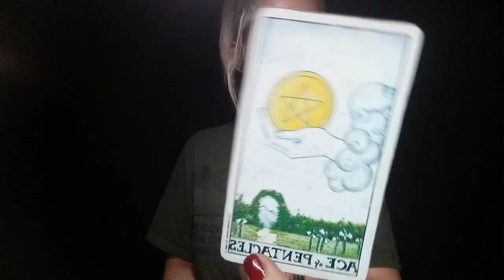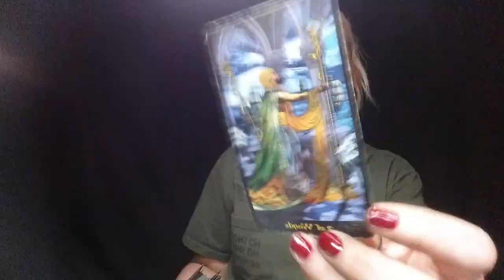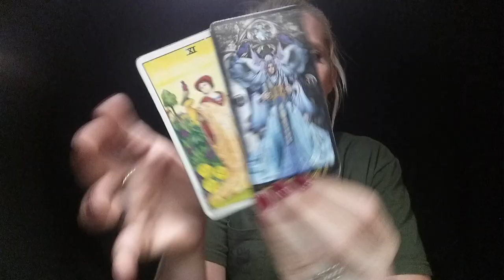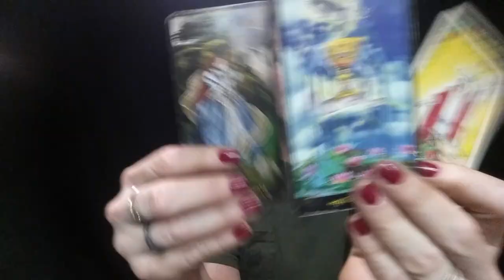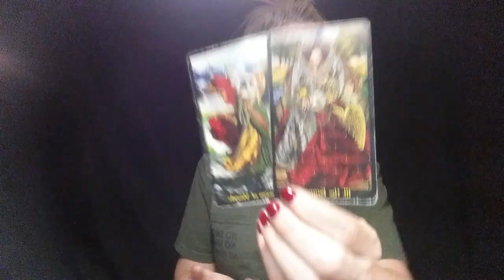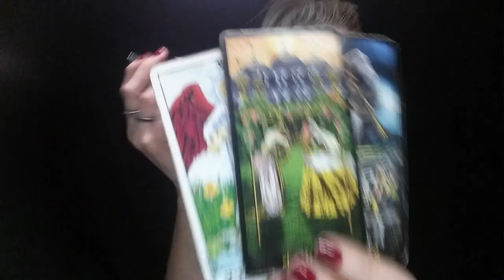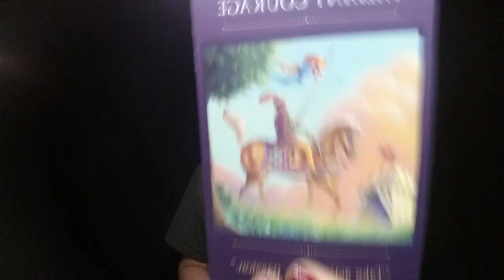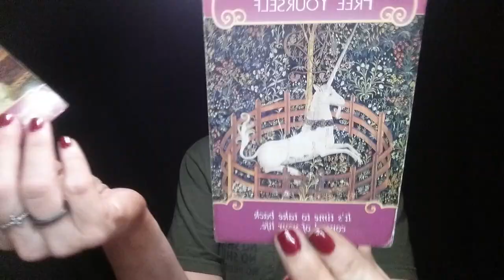VIRGO*TIME TO LIVE THE LIFE YOU WANT*JULY 2019 LOVE READING